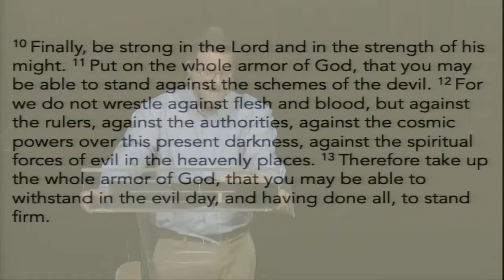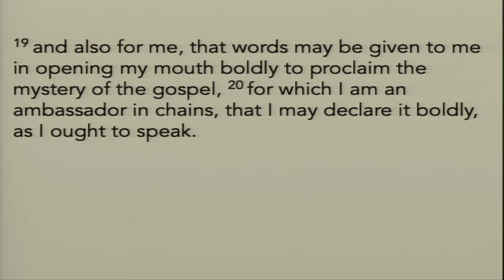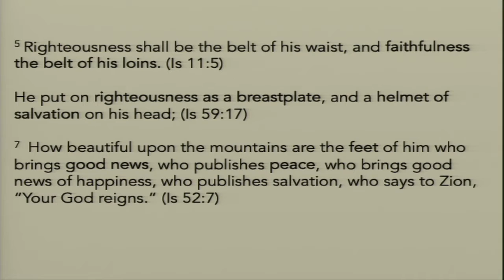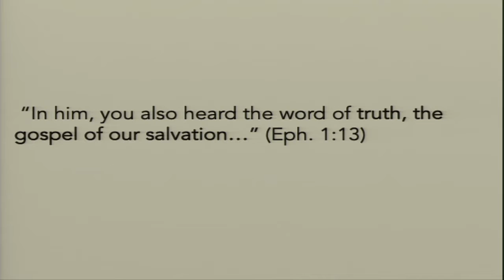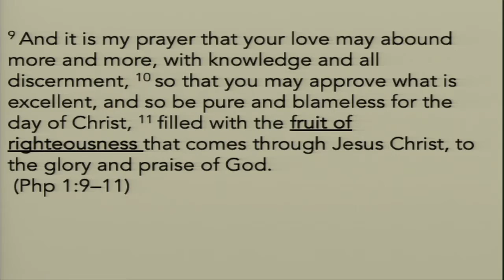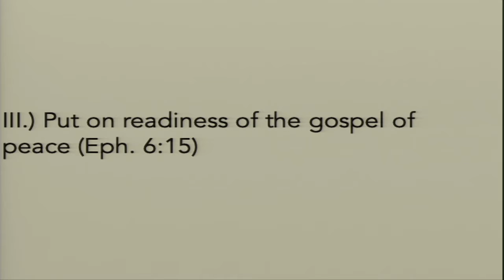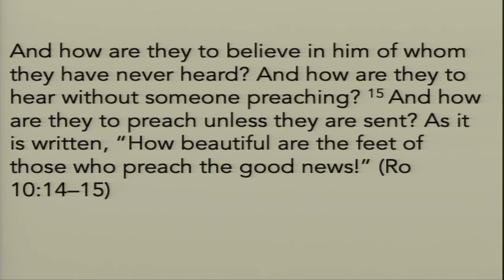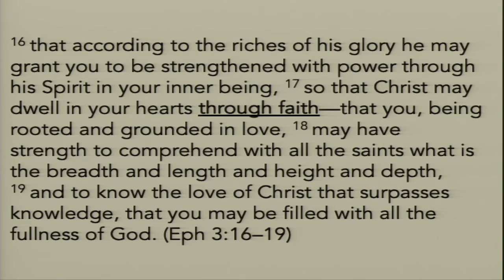2021 Revival Session 2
Ephesians 6:10-20
Metropolis First Baptist Church
Nate Martin
August 29, 2021
Metropolis, Illinois